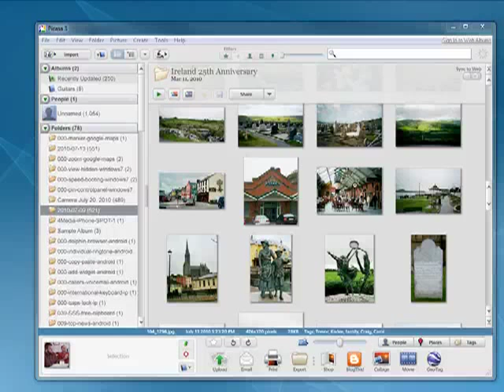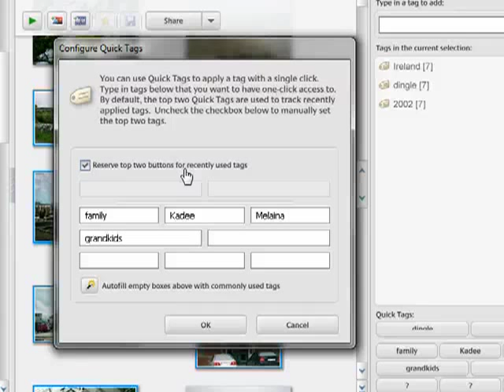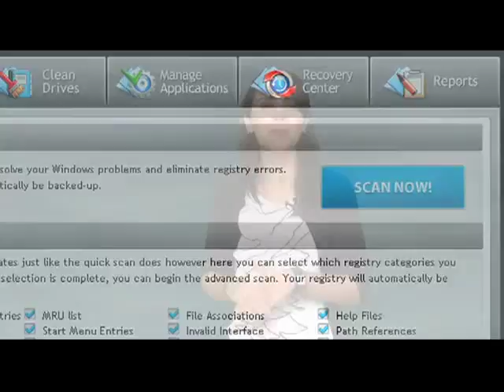Adding tags to your photos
In order to easily find your photos it's a good idea to add tags to your photos. We show you how to tag photos using Picasa so that you can always find the picture you want. Tag photos with the location, the people in them, or anything other details @ butterscotch.com